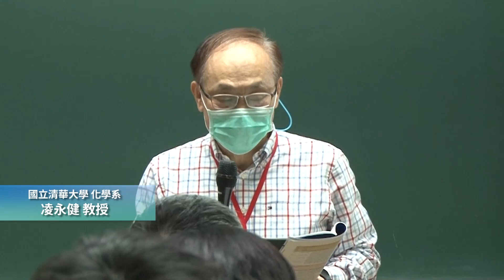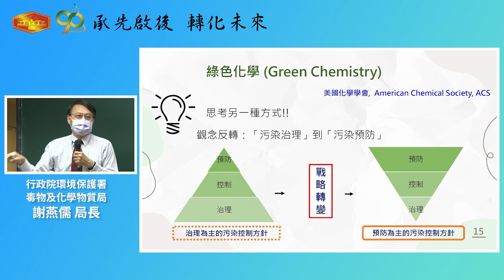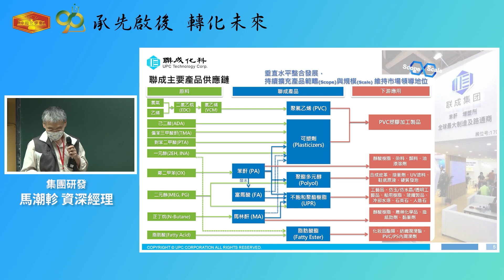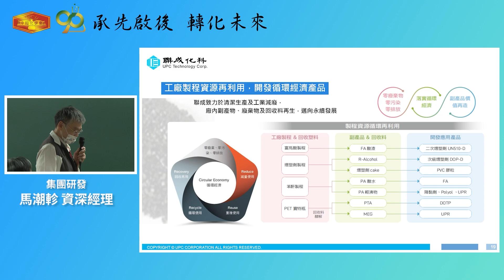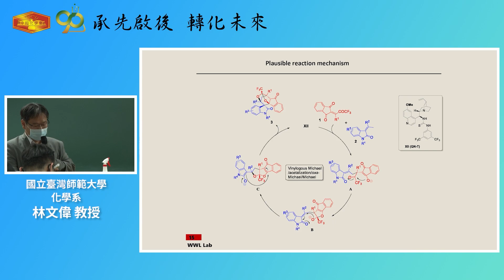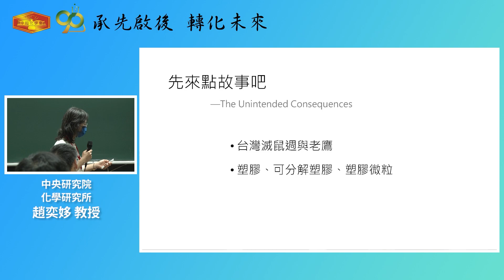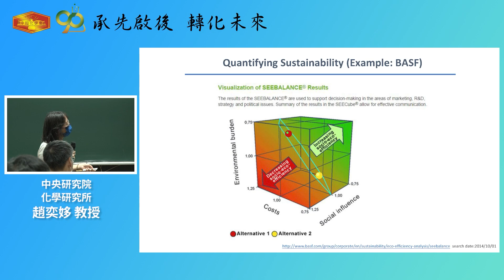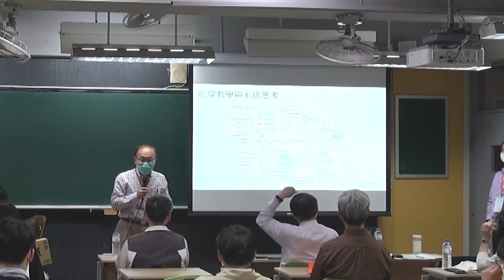2022 化學年會–綠色化學論壇【化學於永續發展的關鍵角色(II)-官產學研】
歡迎觀看【2022 化學年會–綠色化學論壇】影片，若想查詢影片中各個環節的開始 timecode，請點擊「顯示完整資訊」展開下方資訊欄。

00:00:21 綠色化學推動與展望（謝燕儒 局長，行政院環境保護署毒物及化學物質局）
00:21:57 聯成化科綠色化學與永續發展（馬潮軫 集團研發資深經理，聯成化學科技股份有限公司）
00:43:40 Asymmetric Organocatalysis in Green Chemistry: Synthesis of N- and O-containing Heterocycles  （林文偉 教授，國立臺灣師範大學化學系）
01:01:29 新世紀化學家的需求：系統思考與夥伴關係（趙奕姼 教授，中央研究院 化學研究所）
01:31:58 對談 主持人–凌永健 教授（國立清華大學化學系）